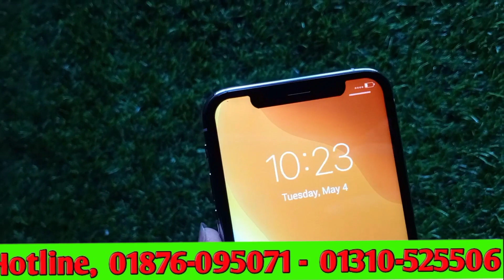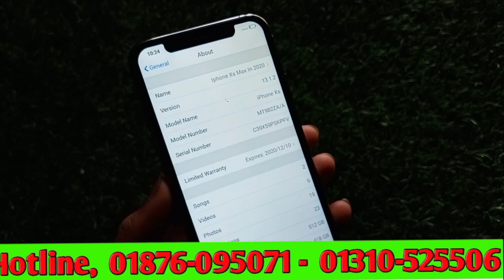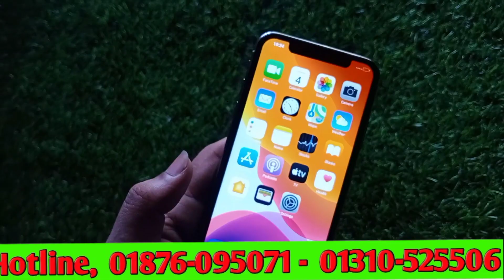৪২০০ টাকায় আইফোন // Iphone Xs Max High Super Master Copy Mobile // Full Box 8gb 512gb // 4200 Tk //